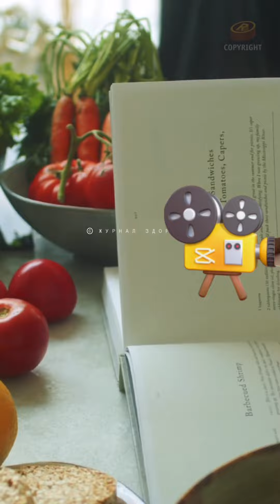5 доступных продуктов, которые снижают Холестерин в крови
❗️Информация несёт общеобразовательный и ознакомительный характер.Проконсультируйтесь с врачом❗️